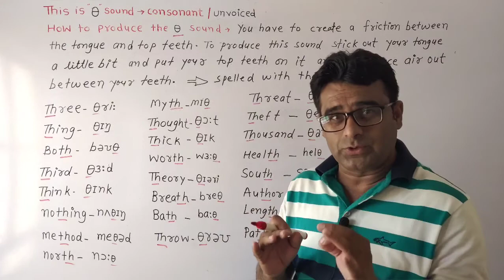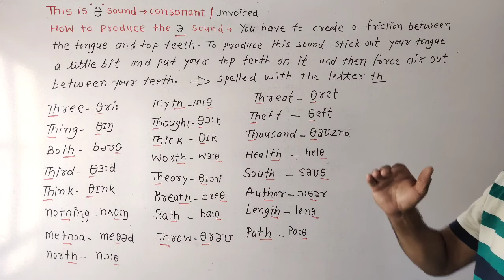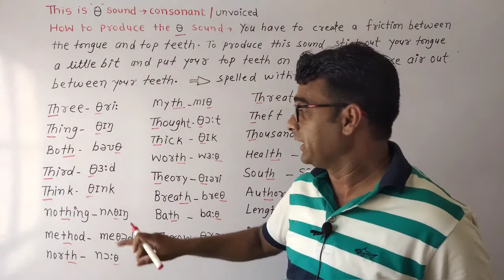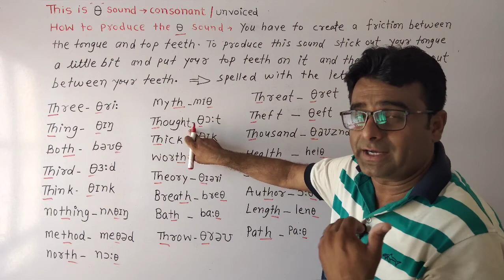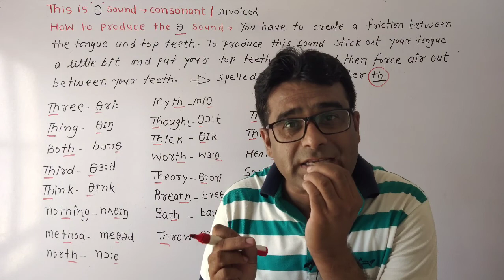||The Consonant sound /θ/ ||phonetic sound ||pronunciation ||British accent || unvoiced sound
consonantsoundθ θ phoneticsound IPA britishenglishaccent britishenglishpronunciation consonantsound unvoicedssound dsound princeenglishspokenclasses basicenglish spokenenglish study englishgrammer learnwithyusufsir अंग्रेजी शब्दों का उच्चारण#englishbookpdhnakesesikhe